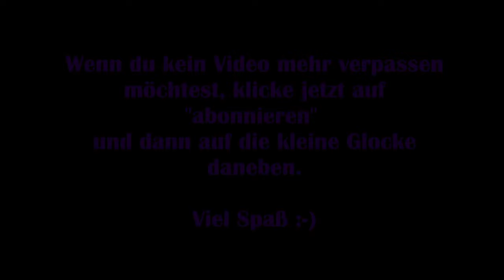Resident Evil 3 Remake: Deutsch #03 - Das rote Juwel [Lets Play]